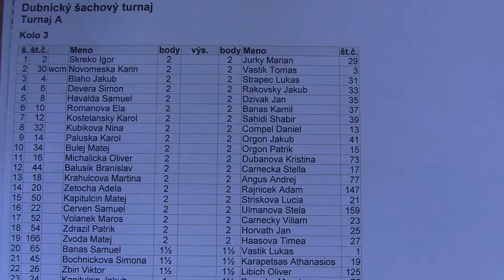3.3. Jakub Blaho - Lukáš Strapec 0:1